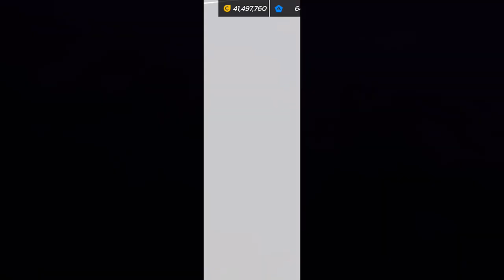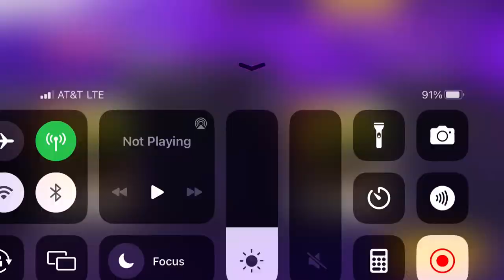Asphalt Legends Unite - Frankie Muniz Tour II